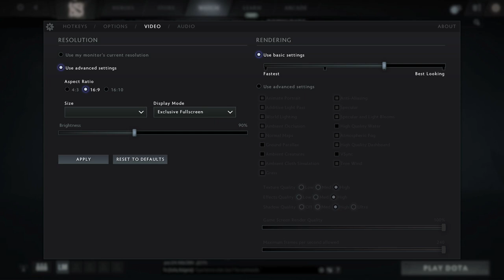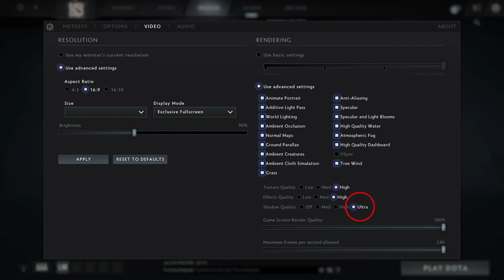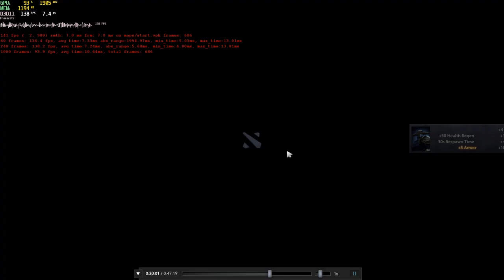🎮 NVIDIA GeForce GTX 1660 Ti [Laptop] - DOTA 2 gameplay benchmarks (1080p, Int. Display)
📈 Average: Low - 141 fps [0:05]; Med - 116 fps [0:45]; High - 110 fps [1:45]; Max - 94 fps [2:55]

💻 Test Configuration:
• 16 GB RAM

✅ LaptopMedia.com